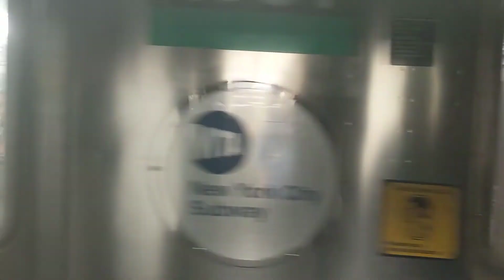Train Racing: 4 Train vs 6 Train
Filmed Wednesday, May 18th, 2022